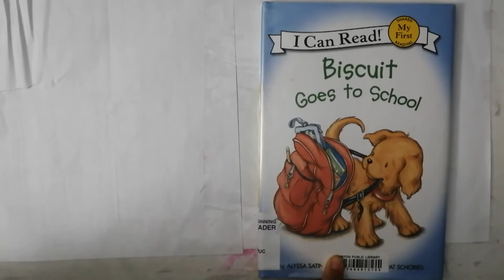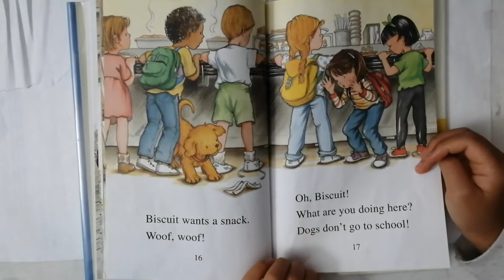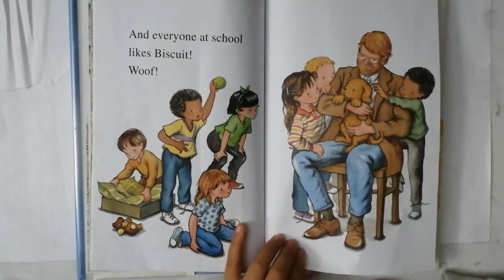I Can Read, Biscuit Goes To School Kids Books Reading by Kids